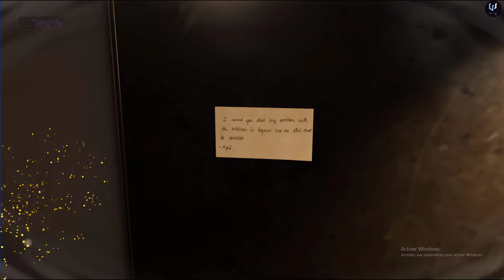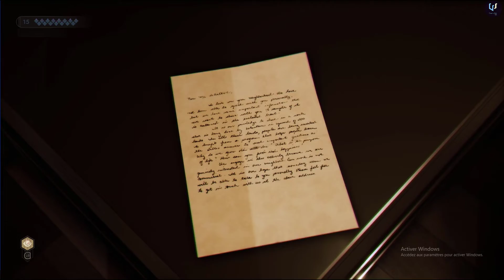Vampire The Masquerade Swansong Gameplay Walkthrough Part 1 - Interactive Movie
Vampire: The Masquerade is a tabletop role-playing game (tabletop RPG) created by Mark Rein-Hagen and released in 1991 by White Wolf Publishing as the first of several Storyteller System games for its World of Darkness setting line.[3][4] It is set in a fictionalized "gothic-punk" version of the modern world where players assume the role of vampires, who are referred to as "Kindred." and deal with their night-to-night struggles against their own bestial natures, vampire hunters, and each other.[5]

Several associated products were produced based on Vampire: The Masquerade, including live-action role-playing games (Mind's Eye Theatre), dice, collectible card games (The Eternal Struggle), video games (Redemption, Bloodlines, Swansong and Bloodlines 2, Bloodhunt), and numerous novels. In 1996, a short-lived television show loosely based on the game, Kindred: The Embraced, was produced by Aaron Spelling for the Fox Broadcasting Company.